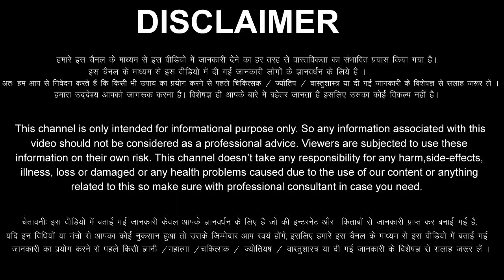मीन राशि वालों 18 सितंबर से 24 सितंबर सूरज की तरह चमकेगा आपका भाग्य / मिलेंगी बड़ी खुशखबरी Meen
aaj ka Meen rashi ka aaj ka rashifal aaj ka Meen Rashifal 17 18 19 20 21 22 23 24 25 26 September 2022
Meen Rashifal September 2022
Meen Rashi September 2022
Pisces Horoscope September 2022